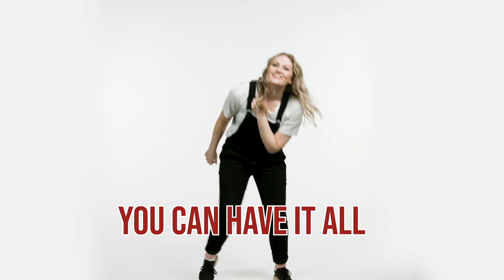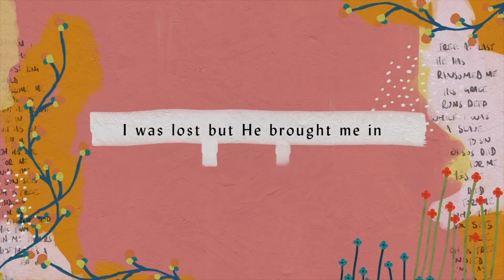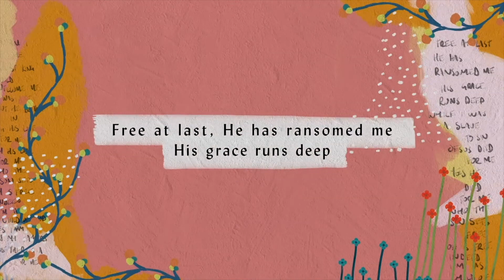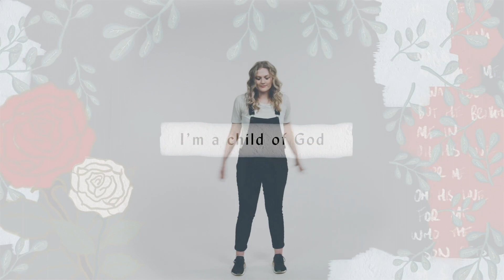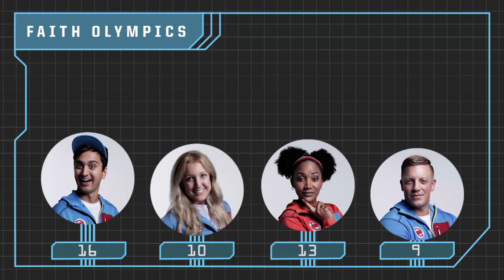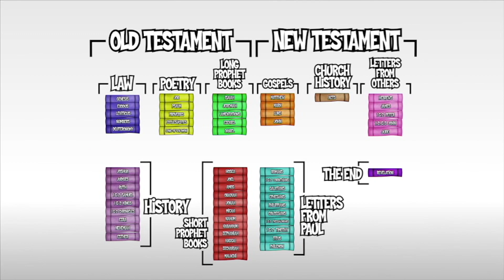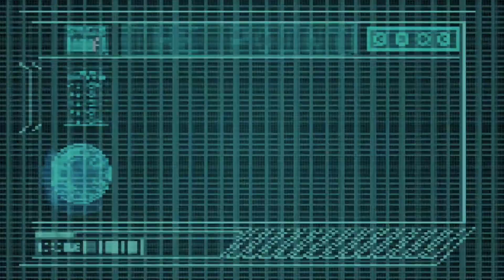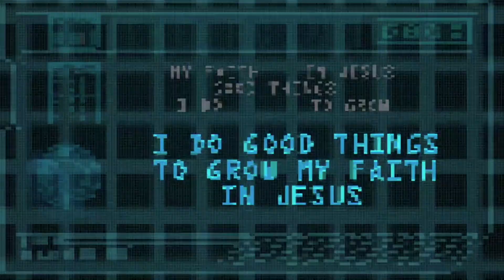May 31st Church Kids K-3rd Grade Service